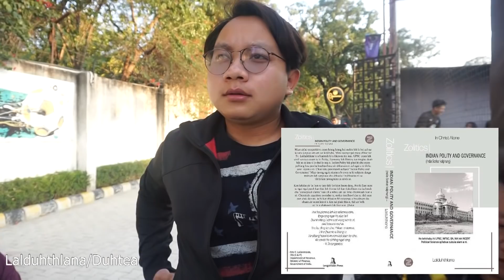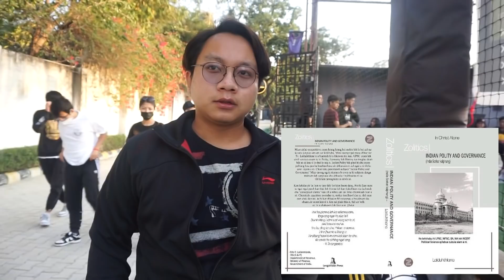Delhi zinna VLOG || Aizawl atangin Delhi Mizo Thalai Sports ka chhim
He video hi ka lo upload tlai deuh a, min lo hrethiam dawn nia. Tunah chuan Delhiah ka awm tawh rih lo ania hehe.

~essie